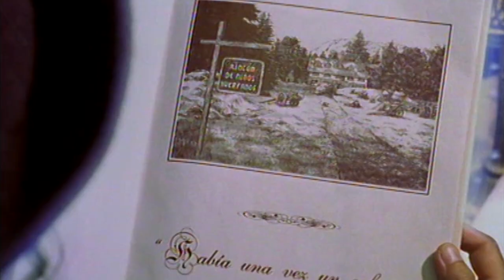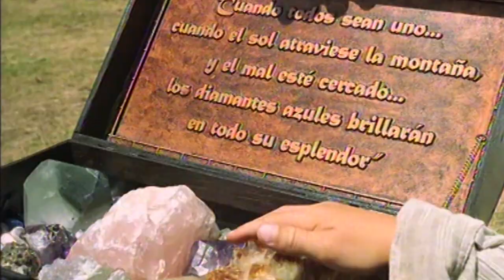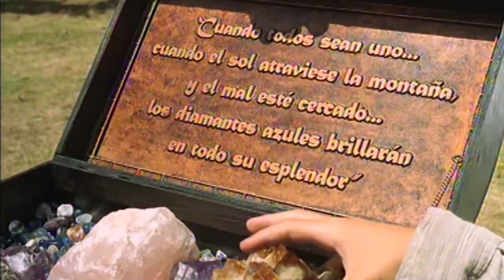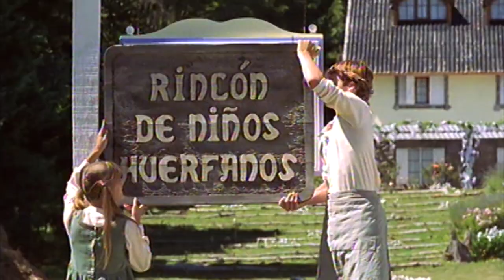CHIQUITITAS Rincón de Luz - Trailer